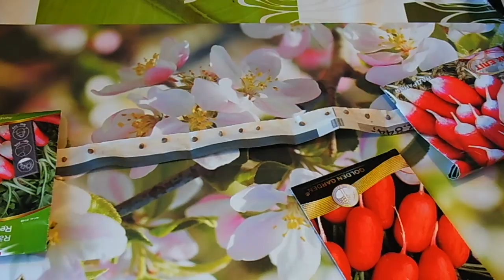9. Hvordan sår vi såbånd i jord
I dag vil jeg vise dere på hvilken måtte sår jeg reddik som er i såbånd direkte i jord.

Velkommen til "Hansmann`s hage gruppe" på FB!